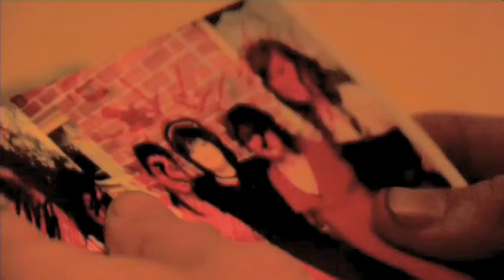Good Cake - Auspost comp 2009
An entry for the Auspost 200 competition.
Staring Simon McDowell and Cara Mia Maritz

Producers: James Carmen, Matt Trodden
Director of Photography: Josh Miller
Composed by, James Carmen, Josh Miller and Matt Trodden.